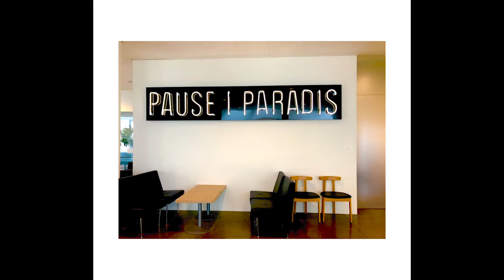Vlog #4: ARos Museum & More Fun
Today's vlog feature the journey through the museum and enjoying more fun adventures with friends.

--Spelt museum wrong and was lazy to change it--